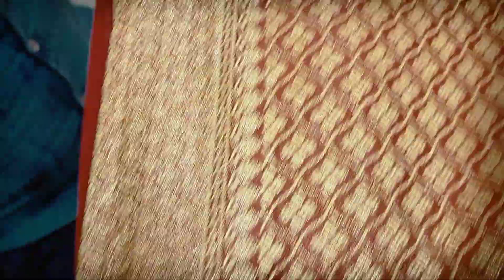Georgette, Banarasi, silk, sarees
Laxmi Textiles
Banarasi Saree manufacturers and suppliers

only  whatsapp messages